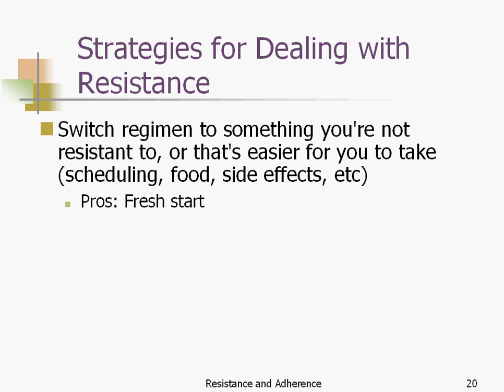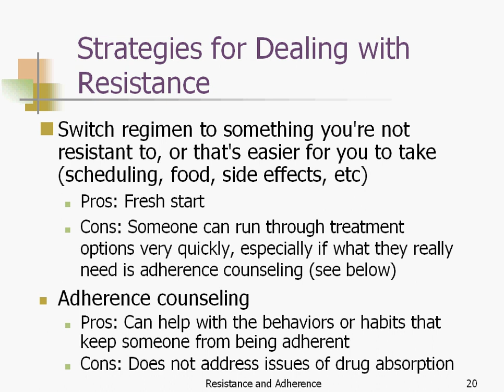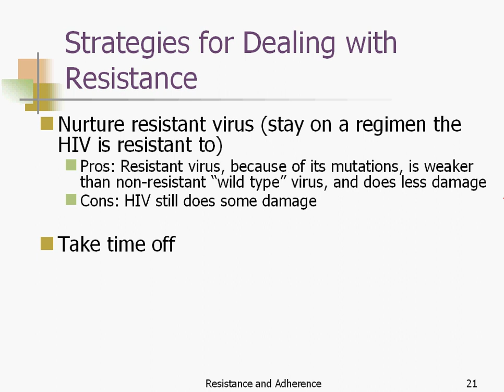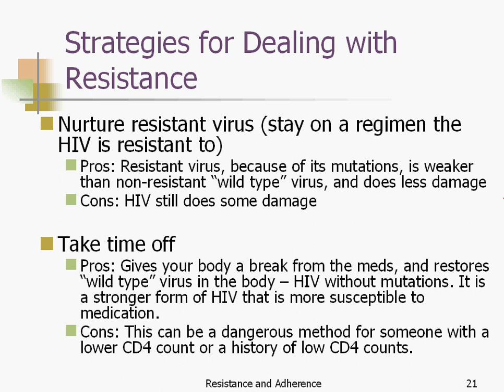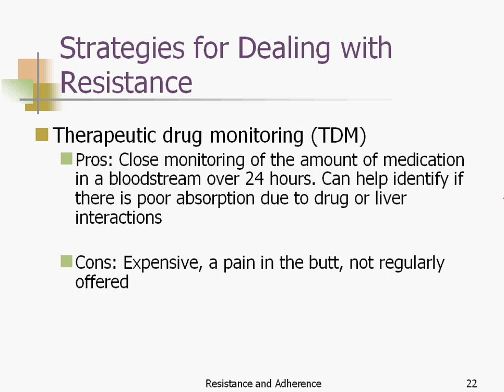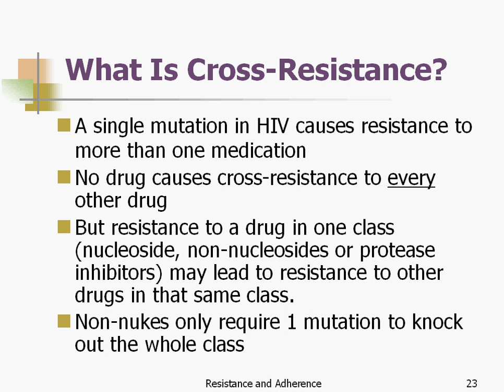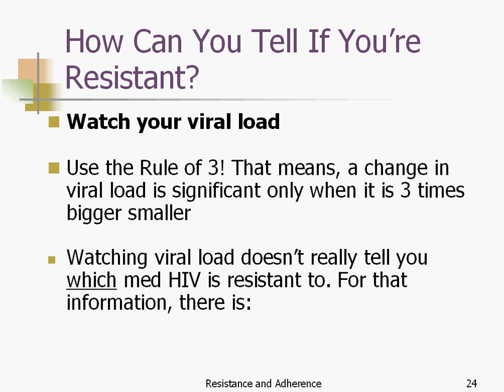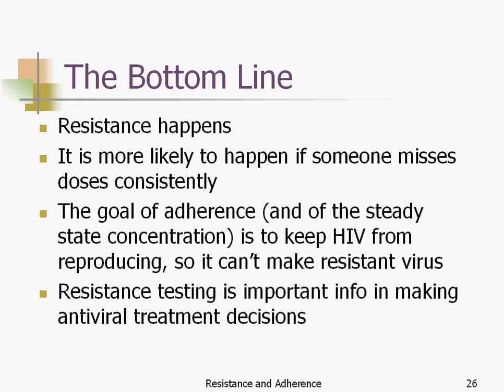HIV Resistance Part 3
We explore the subject of HIV that is resistant to anti-HIV medications. This is for Frontline TEACH.